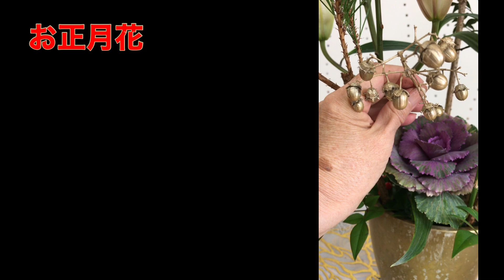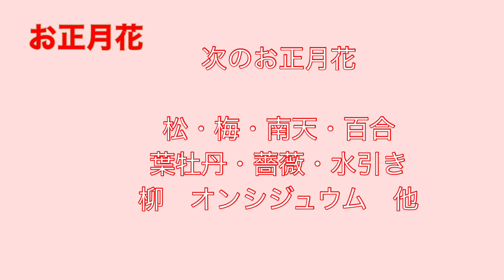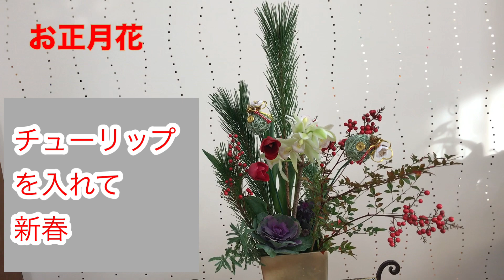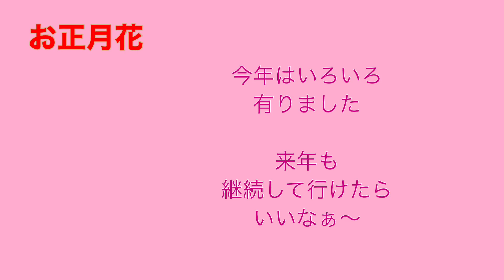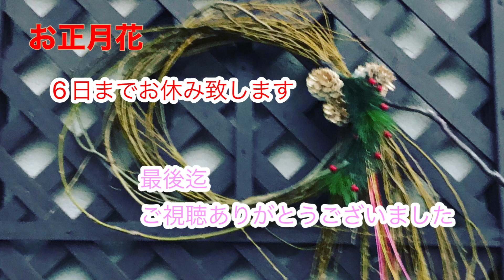お正月花の作り方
今日は
お正月花動画です

松・葉牡丹・ヒペリカム・シンピジューム・薔薇・スイトピー・ドライフラワー・水引・オリジナルアーナメント・シートモス　他

私は、公益社団法人日本フラワーデザイナー協会の
　　　公認校　阪根フラワースクールを主宰

フラワーデザイナーのキャリアは45年になります

fb Twitterのウオローもよろしくお願いします

カルチャースクール

リーズナブルで
簡単に、愉しむ フラワーアレンジメントも、得意としています。

他に、レカンフラワー歴 １０年
             ボトルフラワー歴  4年